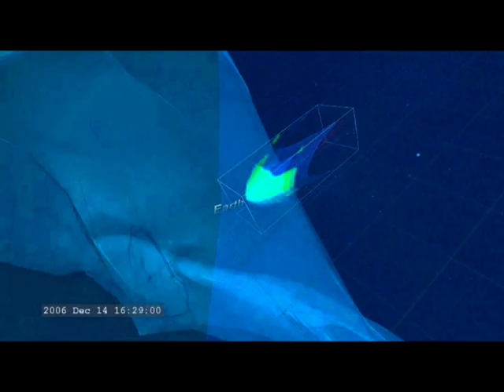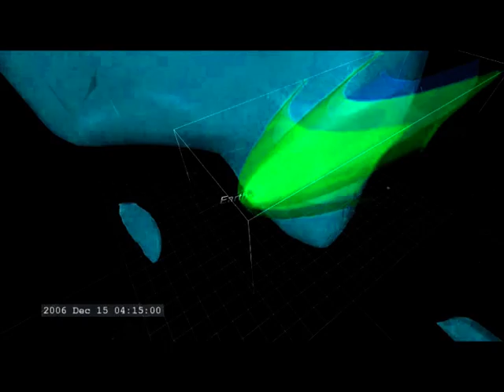Réflexion...thought !!!!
No comment .
Musique Pascal Ser'jacobs.